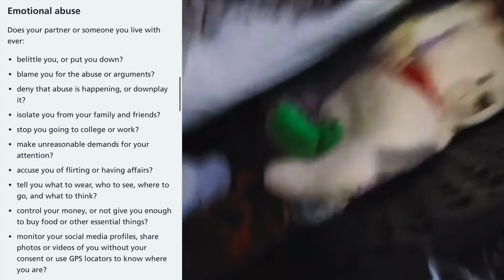Stoney Vs His Sister Round 2)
Stoney and his sister go at it again !!